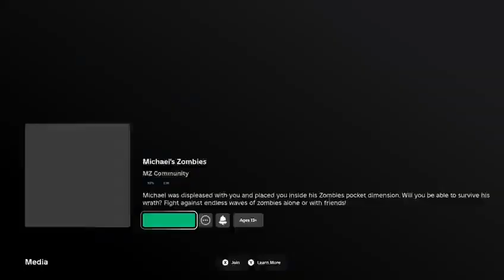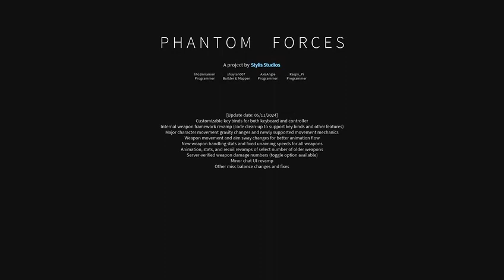Unmasking Top Tactics: Phantom Forces Level 116 Revealed! #569